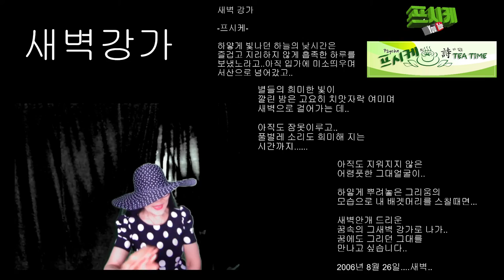새벽강가(Dawn River)